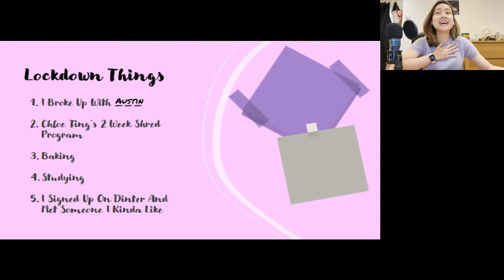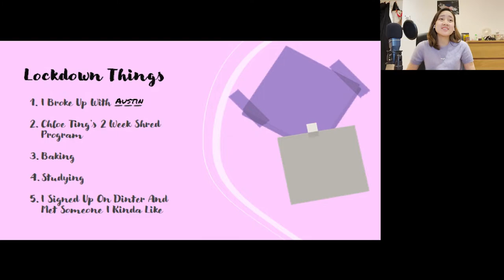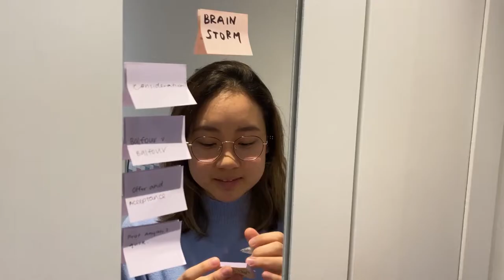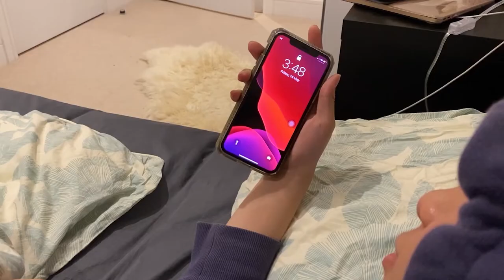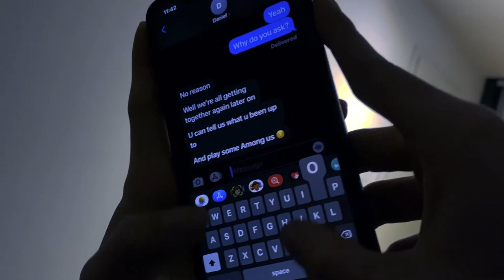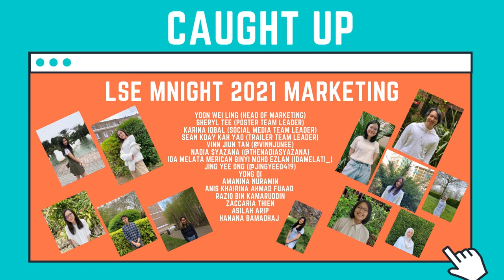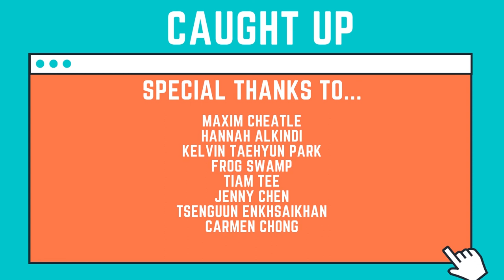"Caught Up" full film by London School of Economics // MSFF 2021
Introducing London School of Economics's short film in MSFF - Caught Up

Adam and his friends Bella, Christine and Daniel have all finally managed to get together on zoom and hang out as friends after so long. The lockdown since March has made it hard for them to plan an online meet-up since half the group is in Malaysia and the other half, London. The four use the call to catch up and dive into their own stories about how the lockdown has been for them. With each story bringing laughter and showing that not much has actually changed, it seems that only Adam is one to disagree.

MSFF is the first-ever virtual Malaysian Student Film Festival scheduled for a Livestream showcase in June 2021. For the past years, many Malaysian student societies in universities all over the UK (and Ireland) have participated in Malaysian Night, a theatrical production celebrating traditional cultural art forms such as dance and music. This year, students will have the chance to showcase 15 - 40 minute films in our virtual event. Varying awards judged by external experts in the film and theatre industry will be celebrated on the last day of the festival. It is MSFF’s hope to not only give students a chance to translate traditional MNights into a different medium but also to let these films be a portfolio of well-made student films relating to Malaysian culture.